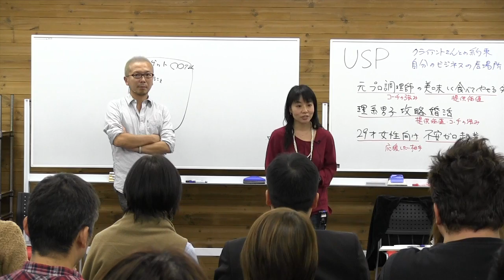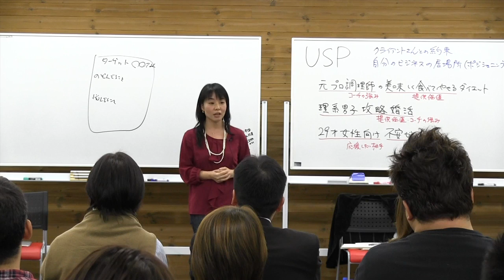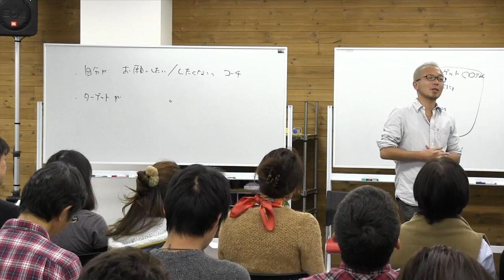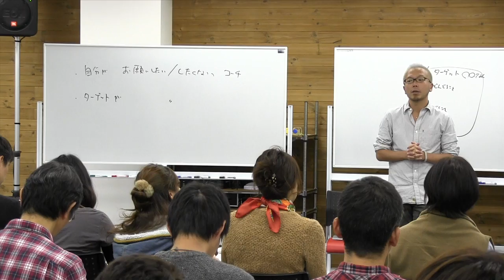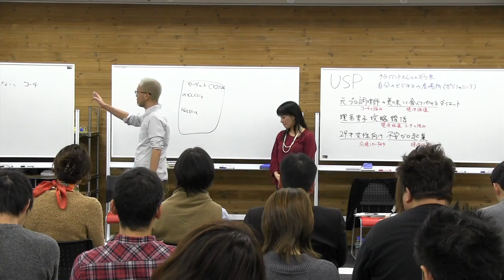18期DAY17)コーチングビジネスを行う上で大切にしたいポリシー